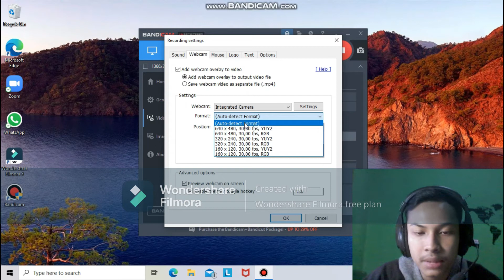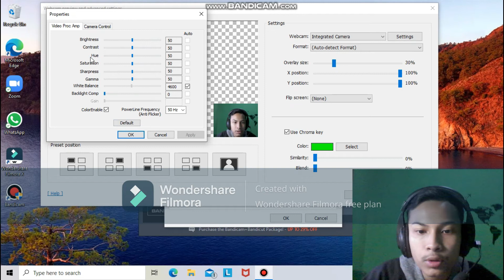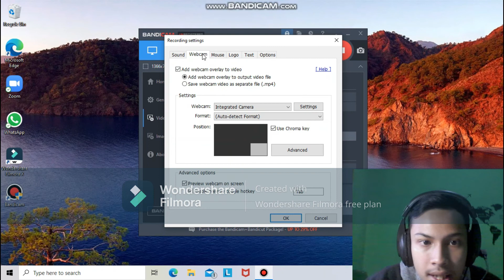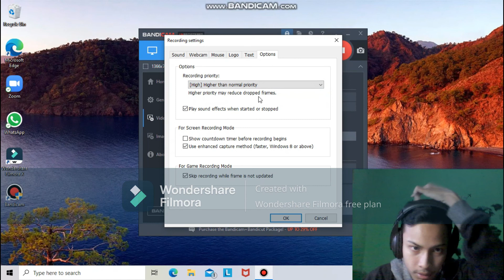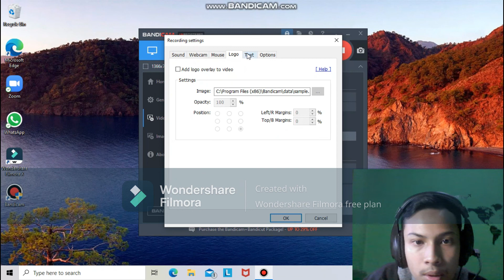SOLUSI YOUTUBER PEMULA [BANDICAM] #2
aplikasi terbaik di karenakan bisa melakukan recording internal dan eksternal sekaligus tanpa harus menggunakan 2 kamera atau lebih sehingga untuk youtuber baru sangat bagus karena tidak terlalu banyak melakukan editing dari vidio yang dibuat